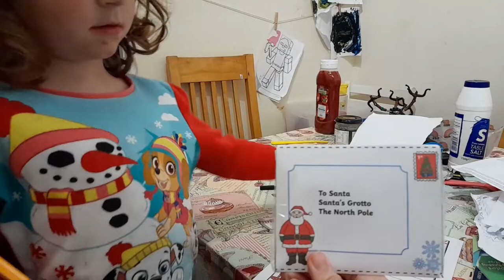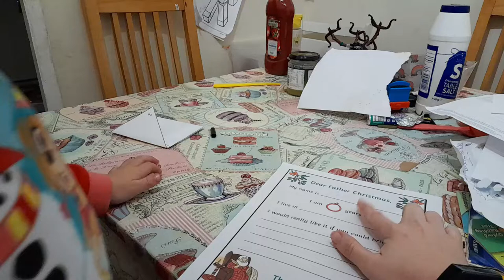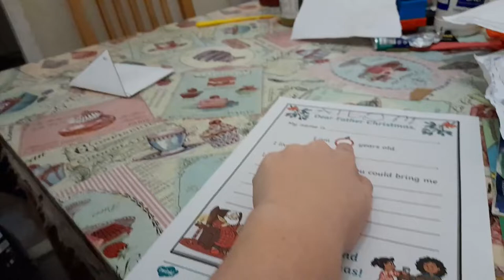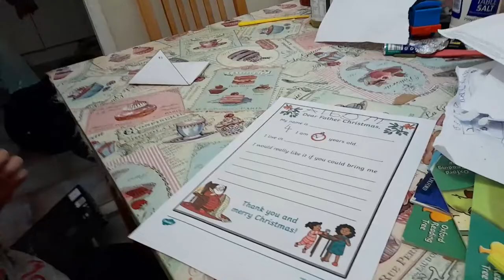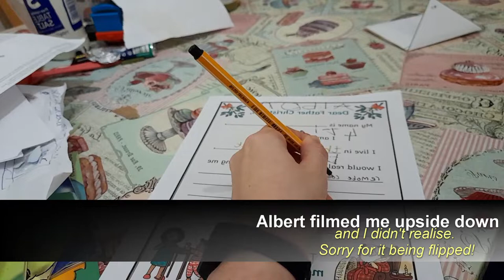Vlogmas 2021 Day 1 - Albert Writes a Letter To Santa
We are back! Sorry for the radio silence, I will tell you all about that in Day 2.

You asked for Vlogmas so I have delivered. 24 days of Home Ed Family Content to countdown to the Winter Holidays.

Here is 4 year old Albert choosing what he's asking Santa for and writing his letter ready for sending to the North Pole at our Winter Family BBQ.